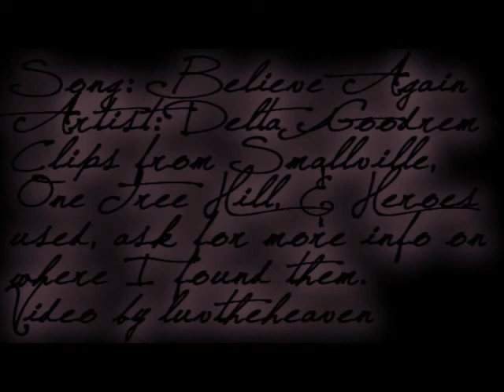Fixing A Broken Heart by Shondell Buena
(Superman) -  Smallville TV Series